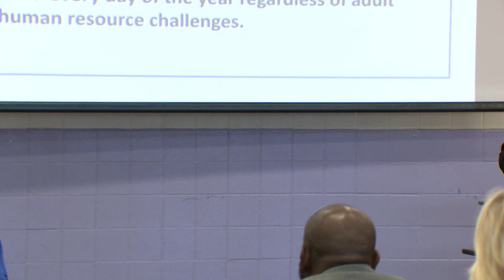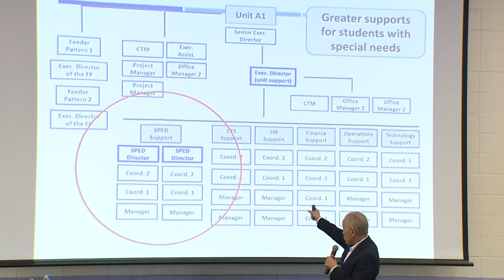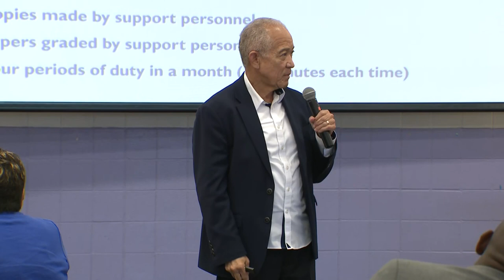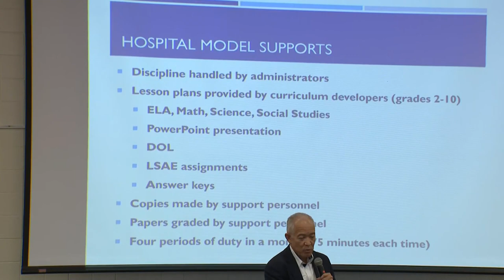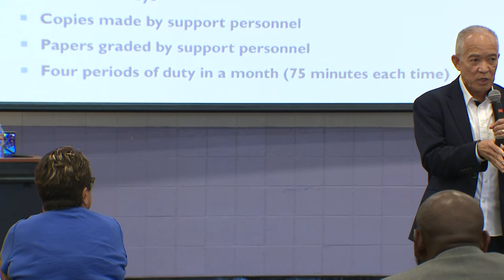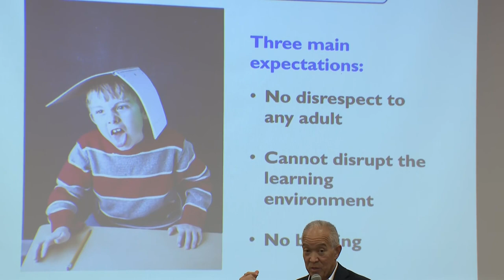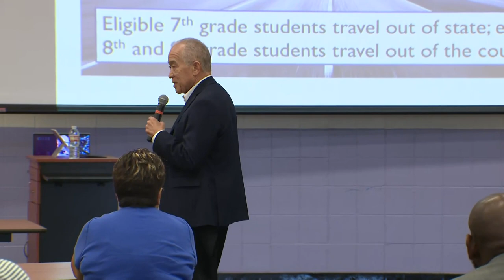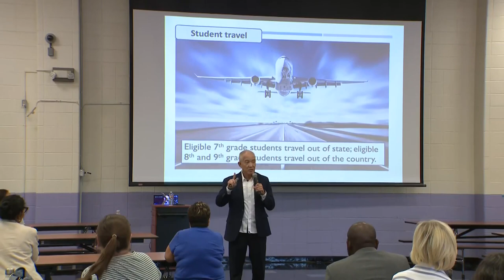HISD’s new superintendent Mike Miles holds meeting, unveiling new plans for this school year